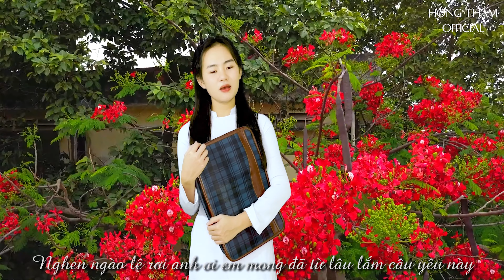Gọi Giấc Mơ Về" Em Nhớ Anh Rất Nhiều "| Hồng Thắm | Bài Hát 9X Khiến Những Kỉ Niệm Ùa Về,Quá Cảm Xúc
Hồng Thắm Official

© Bản quyền thuộc về Hồng Thắm Official